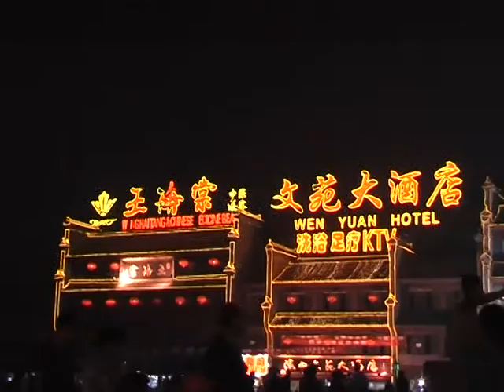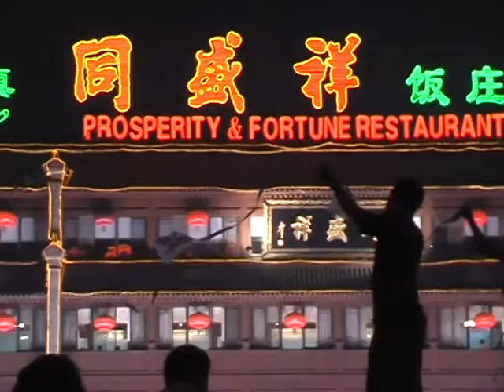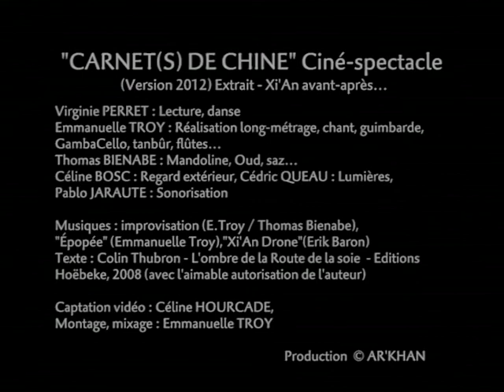"CARNET(S) DE CHINE" Ciné-spectacle (2012) Extrait - Xi'An avant-après...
"CARNET(S) DE CHINE" Ciné-spectacle (Version 2012) Extrait - Xi'An avant-après...

Un carnet de voyage trans-artistique
par : Virginie PERRET (Lecture, danse)
Emmanuelle TROY (réalisation long-métrage, chant, tanbûr, flûtes, GambaCello...)
Thomas BIENABE(Mandoline, Oud, saz...)
Céline BOSC : Regard extérieur, Cédric QUEAU : Lumières, Pablo JARAUTE : sonorisation

[À retrouver dans CieARKHAN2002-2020 Festival-rétrospective "18 ans de créations !

Cinéma, récits d'écrivains-voyageurs (Marco Polo, Alexandra David-Néel…), musique et danse : un carnet de voyage trans-artistique, un périple engagé, sensible et intense entre Chine, Turkestan et Tibet.
De l’écran à la scène, du voyage aux livres, du passé au présent, la Chine se dévoile, multiple, tendue entre tradition et modernité… Une invitation à refaire ensemble le voyage, le poursuivre et le réinventer.

Captation vidéo : Céline HOURCADE,
Musiques : "Épopée" (Emmanuelle Troy), improvisation (E.Troy / Thomas Bienabe), Drone Xi'An (Erik Baron)
Texte : Colin Thubron - L'ombre de la Route de la soie  - Editions Hoëbeke, coll. Etonnants voyageurs, 2008 (avec l'aimable autorisation de l'auteur)

Représentation IDDAC / ECGB de Léognan (33) 2012